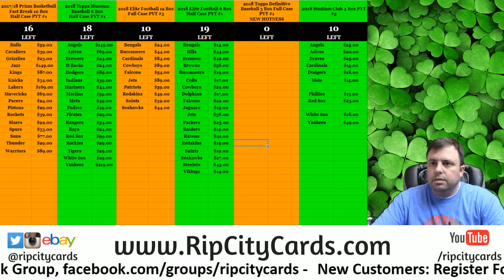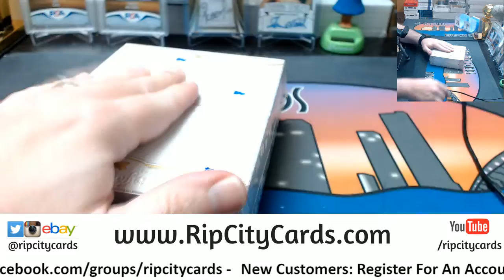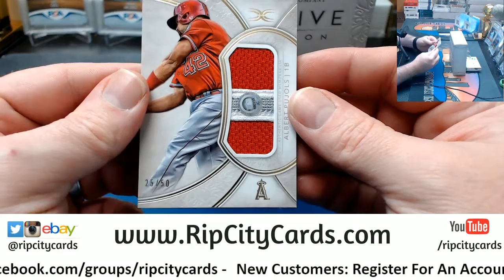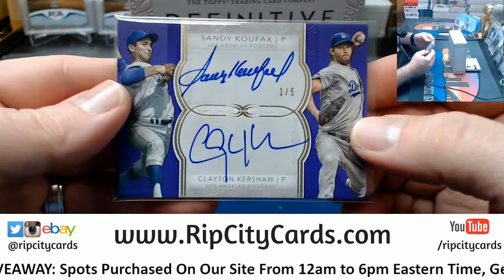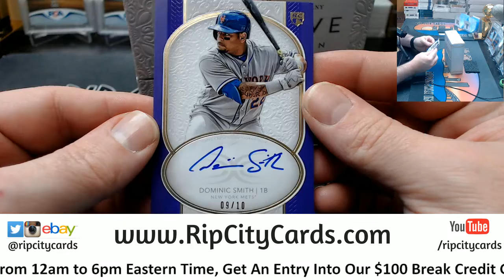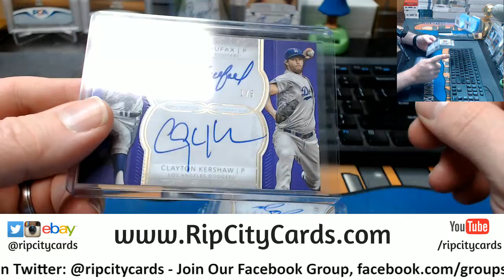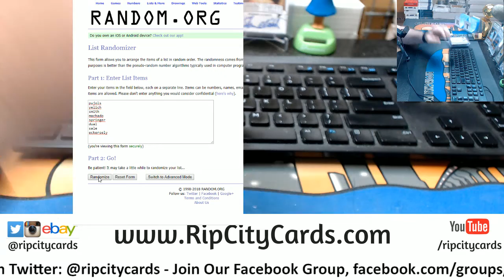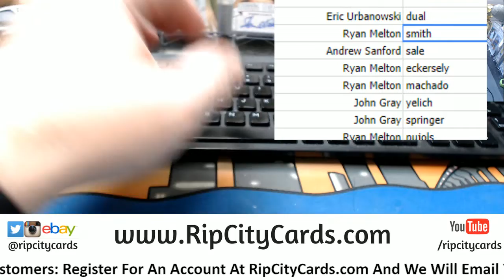2018 Definitive Hit Random #8